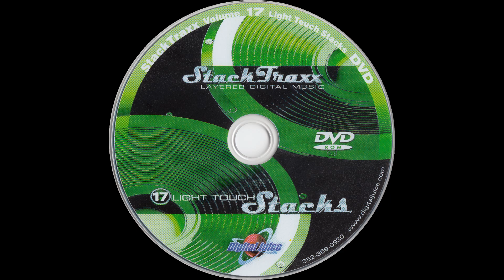All About You - 1:00 — StackTraxx Volume 17: Light Touch Stacks (D.V.D. Album) — Audio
StackTraxx Volume 17: Light Touch Stacks (D.V.D. Album)
Audio
All About You - 1:00

● Title — StackTraxx Volume 17: Light Touch Stacks

● Year — 2006

● Program Name: Juicer 3 {Version 3.89d  Build 253}

● Type - Audio

● Extension - .flac

● Channels - Stereo

■ SPECIAL THANKS

● Product Source

○ Seller: ibegic

○ Item

■ MEDIA TAGS